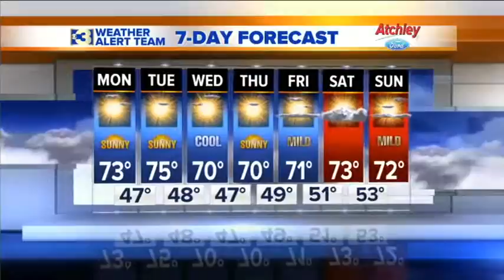Weather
Evening update